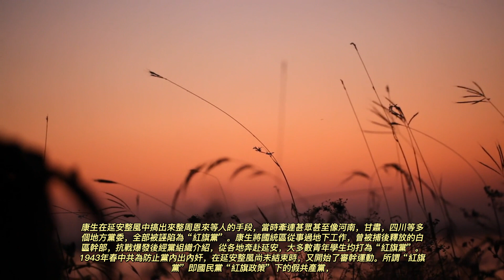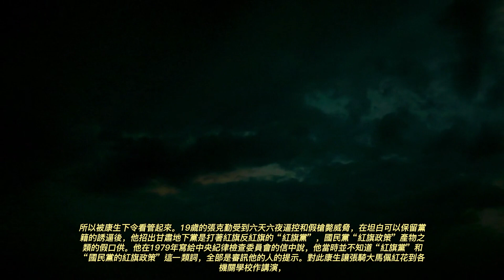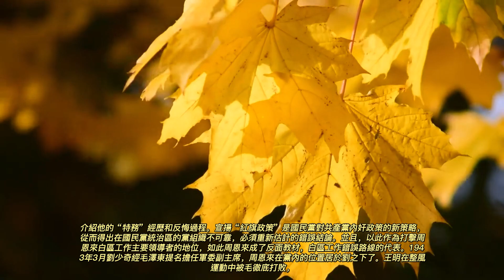劉少奇陷害毛澤東得罪周恩來文革被前者聯手斃掉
劉少奇已經成為甕中之鼈了，雖然他本人未察覺到。毛此時居然出京半年之久，到全國各地觀山閱水，目的是麻痹對手，周將駐守北京的衛戍部隊，以拉練的名義調得七零八落，等周恩來將“安全問題”解決，毛回京主持打倒劉少奇的工作。毛讓林將38軍調到北京，接管所有媒體戒嚴後，劉少奇束手就擒。在毛面前劉少奇太幼稚了，以為掌握了國家機器，就等於控制了國家的運作。毛澤東是什麼人，搞掉一個劉少奇太簡單了，正如毛指著劉說的，“你有什麼了不起，我動一個小指頭，你就完了！”周恩來負責劉少奇的定罪工作，毛對周給劉少奇定的“內奸工賊叛徒”很滿意。當時周恩來曾要求槍斃劉少奇，但毛沒同意只許開除黨籍，讓劉暴露在全黨全軍全民之下受到唾棄，使他成為文化大革命運動的反面教材。周恩來深知劉少奇如果不死，在政治上借屍還魂絕不會放過他。最後劉少奇被周恩來安置在開封，並於1969年11月12日被迫害致死，他是怎麼莫名其妙死的，周恩來心裡最清楚。毛澤東的口頭批示：“自作孽，不可活。” 林彪批示：“骨朽人間罵未銷，燒掉”。周恩來批示：“照林副主席說的辦，以火焚之”.